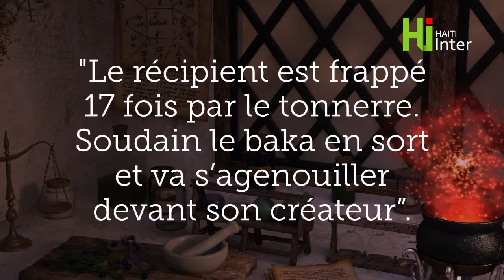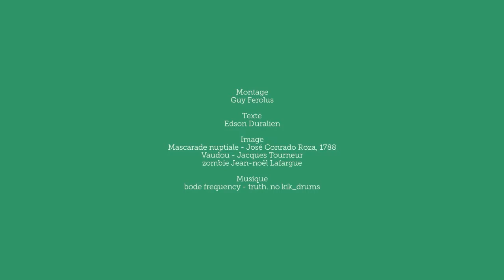Le baka dans l’imaginaire folklorique haïtien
Qu’est-ce qu’un baka? Pourquoi est-il diabolisé en Haïti ? Derrière le folklore haïtien autour du baka, se cache tout un peuple originaire du Cameroun et du Congo.